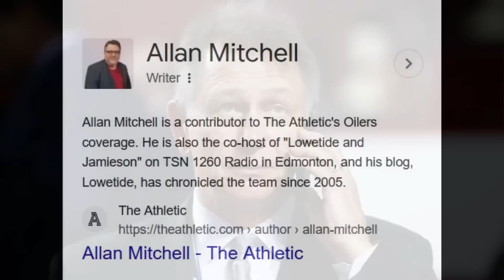This Is About To Get EXTREMELY Interesting...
Nhl trade rumors today free agency 2023 edmonton oilers news and rumours hockey highlights evan bouchard ryan mcleod need to be signed but after that, apparently oilers fans should expect "a flurry of activity". Nhl news today Edmonton oilers highlights connor mcdavid leon draisaitl hockey trades free agent signings reaction . After nhl draft 2023 , nhl playoffs 2023 and all star , we're approaching next season quickly. Also, we NEED nhl 24 trailer because it's slated to come out soon. Nhl 2023